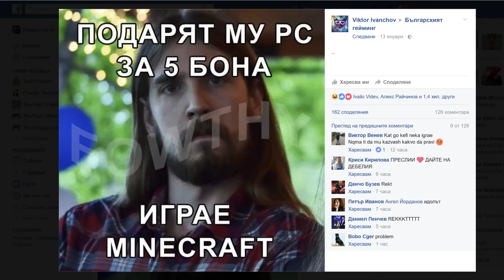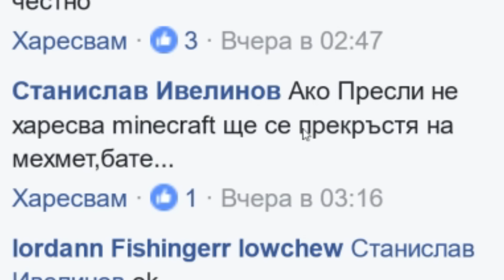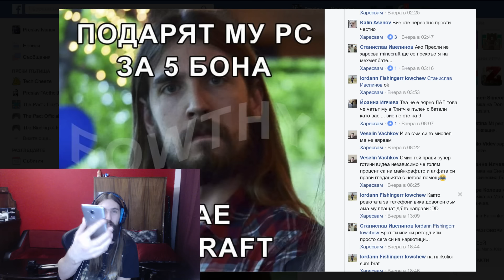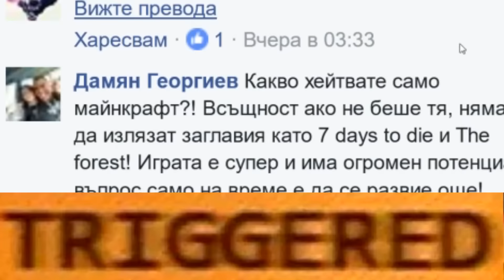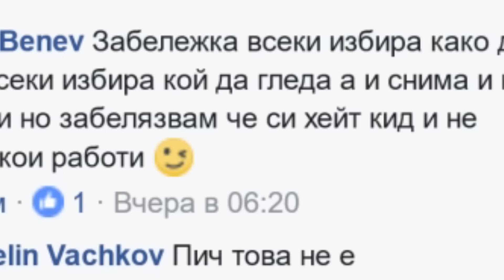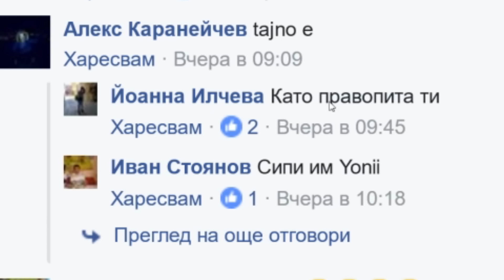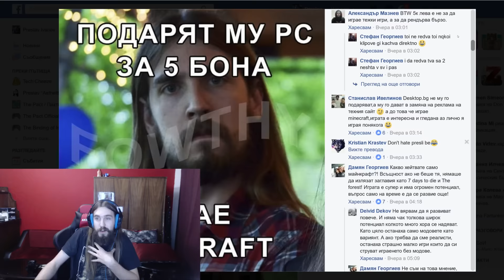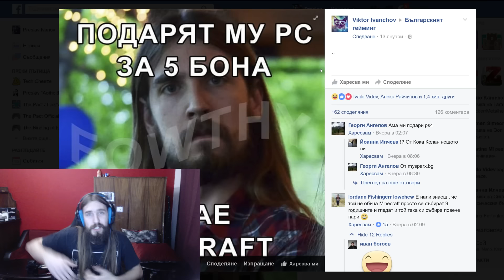Подарят му PC за 5 бона - играе Minecraft :D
И така, Пичой, това се случи, напиках се да се смея. Надявам се да ми простите, че в този клип не играя Minecraft и да съм ви предал от доброто си настроение :)